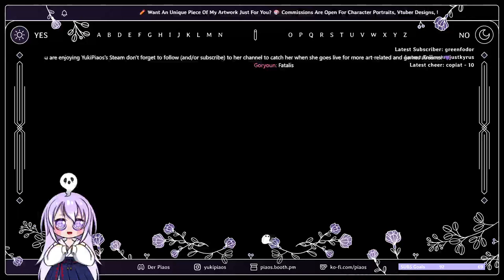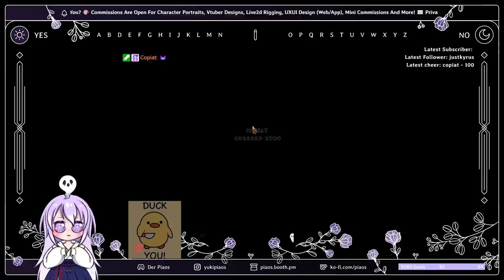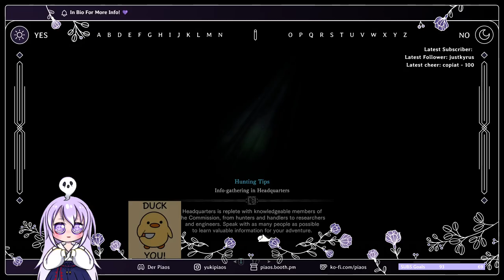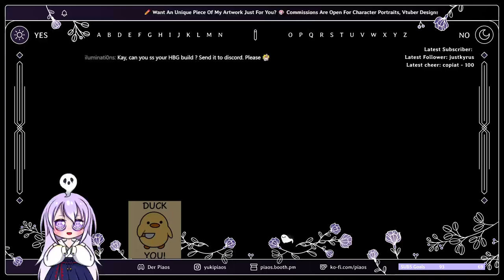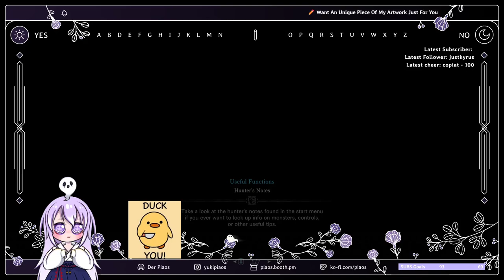[VOD] [VTUBER] [Monster Hunter World] INET IS BACK!! Farming gold farming gold~~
Join YukiPiaos, the ghost vtuber, on a thrilling Monster Hunter World adventure! Watch this VOD to see YukiPiaos farm for gold and prepare to take on the final boss lizard. This exciting stream is filled with action, adventure, and the potential for epic battles.

For anyone who wants to watch and follow me on my adventurers live on stream follow and sub me on twitch for more adventures and art from this half alive half dead but somehow still alive Yuki Piaos!